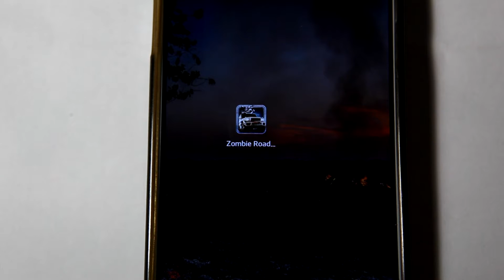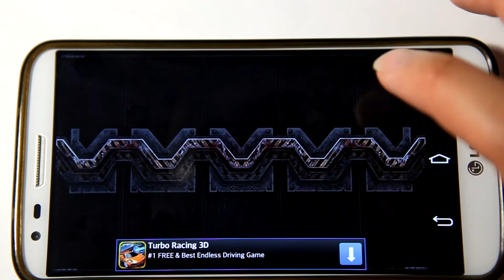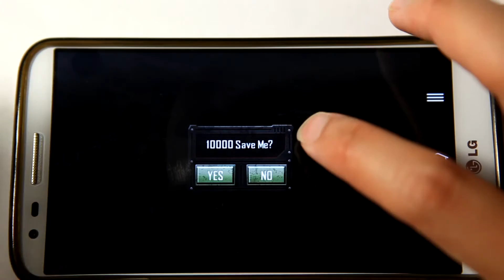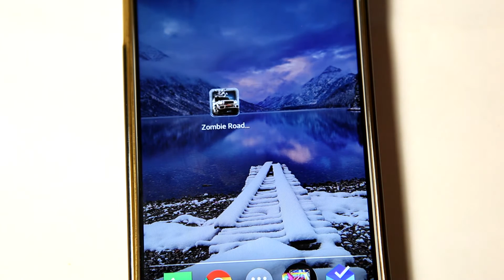2014 Android / iphone iOS Game 精選遊戲推介 #35 Zombie Road Kill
Android Only

我開咗個Facebook page ， 快d like我個page 啦 我update facebook 係快過㗎 youtube